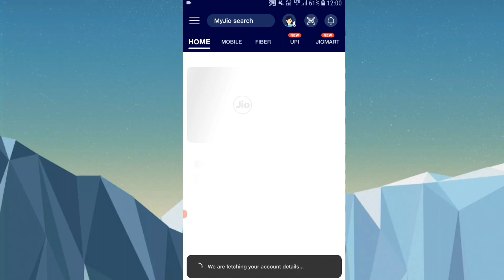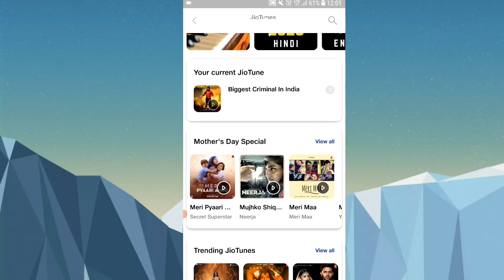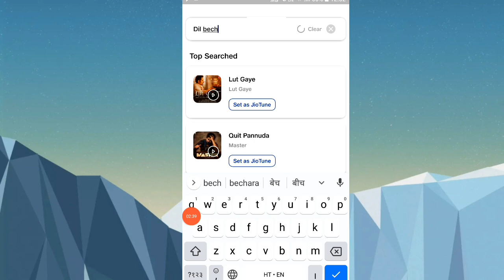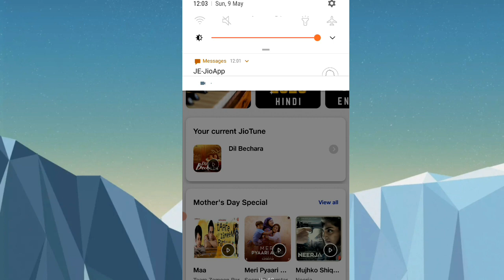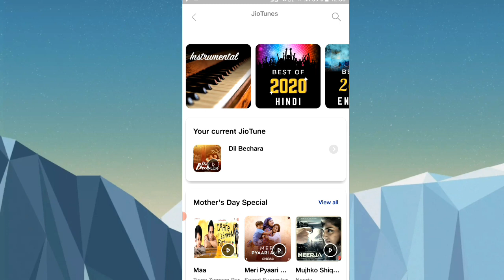My Jio App par Caller Tune kaise lagaye।। koi bhi Caller Tune set karen।